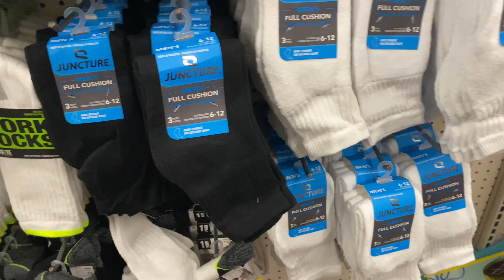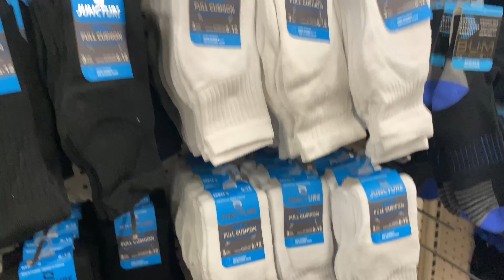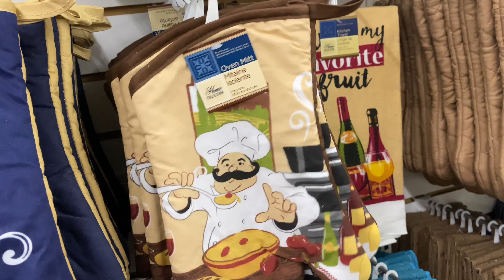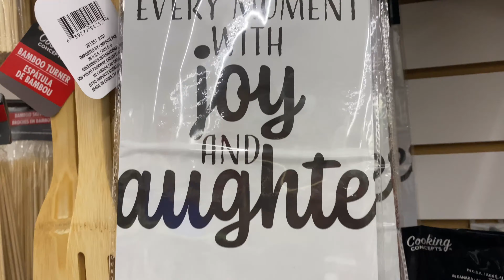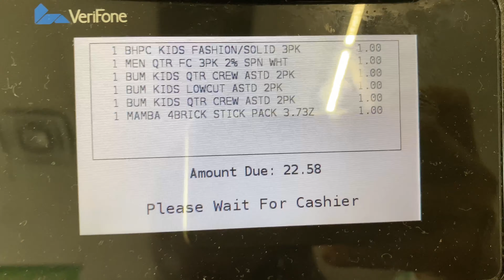SHOP WITH PEACH 🍑 AT DOLLAR TREE 🌲 IT’S BEEN A LONG TIME NOW LET’S HAVE A GOOD TIME 💃🏾🤩💃🏾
BACK TO SCHOOL SHOPPING AT TARGET 2021